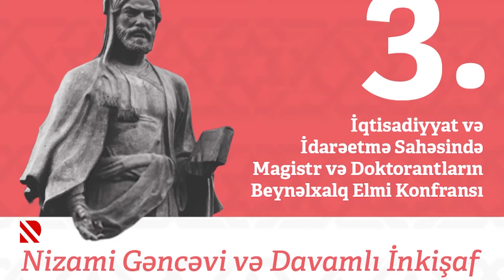Gəncədə elmi konfrans keçiriləcək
"Nizami Gəncəvi İli" ilə bağlı tədbir 4-7 iyun tarixlərində təşkil olunacaq